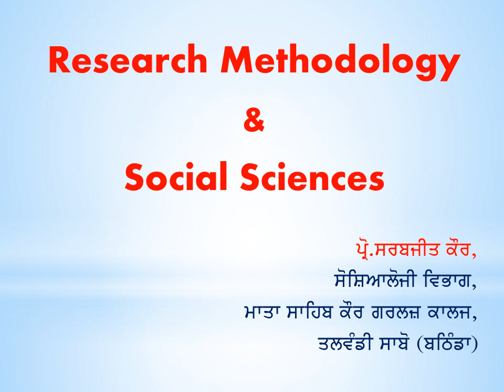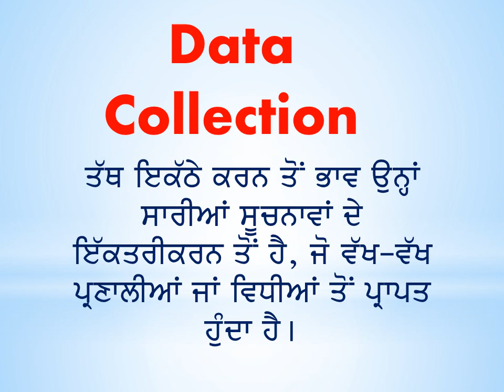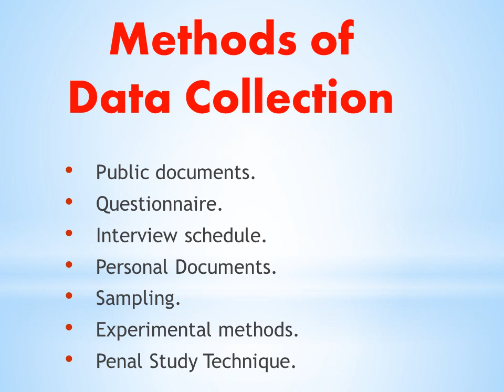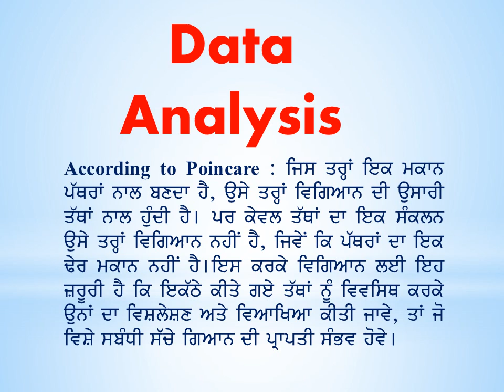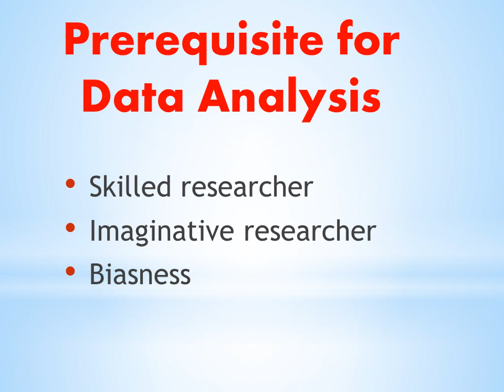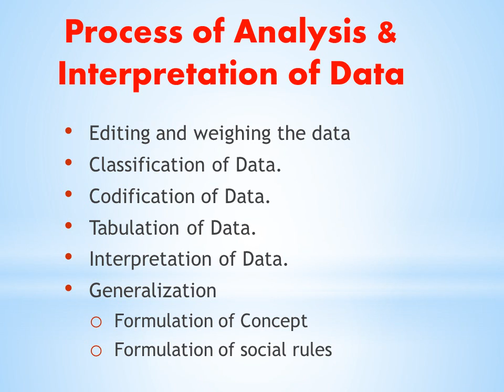ਸੋਸ਼ਿਆਲੋਜੀ ਲੈਕਚਰ–ਪ੍ਰੋ.ਸਰਬਜੀਤ ਕੌਰ